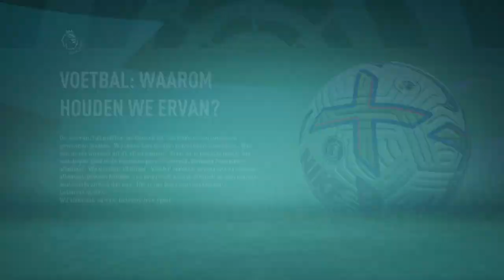FIFA 23 career mode (i'm back )